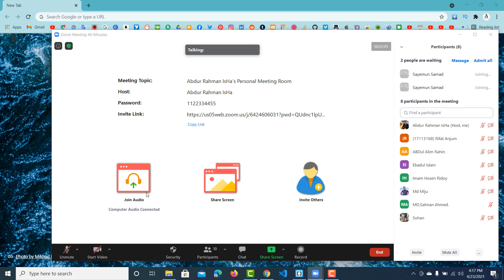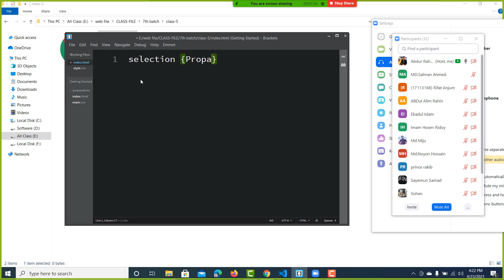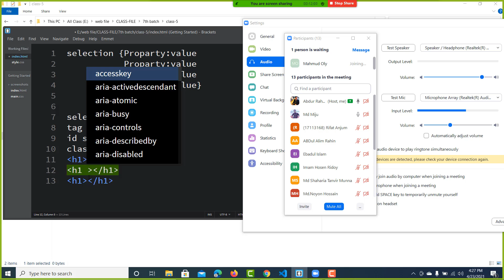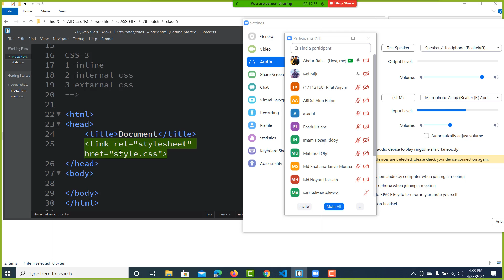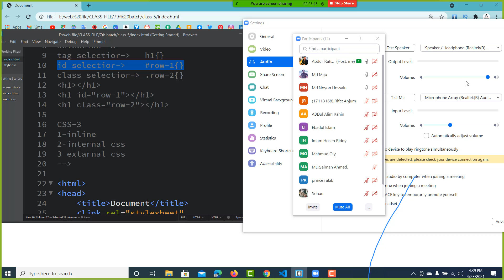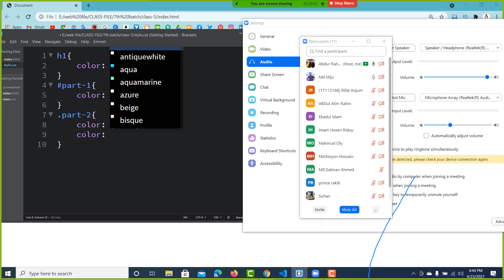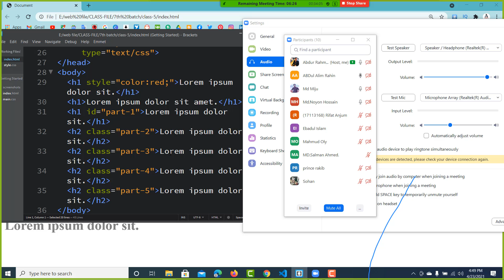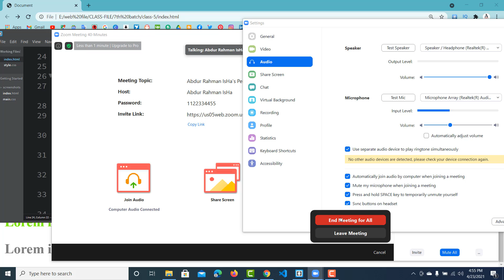How to web Development class for online 7th batch class 5 css part-1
How to web Development class for online 7th batch class 4 css part-1